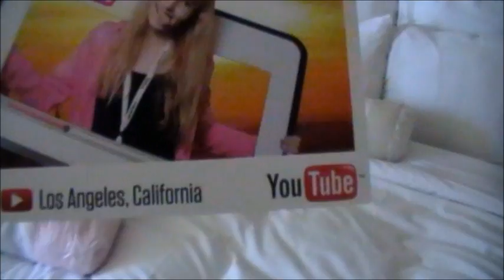VidCon 2011 Recap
Best. Thing. Ever.